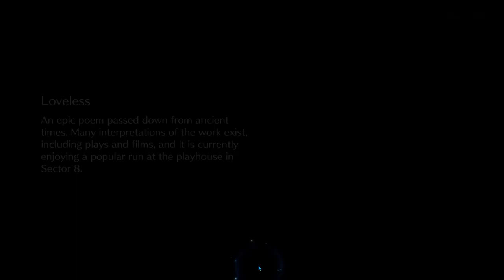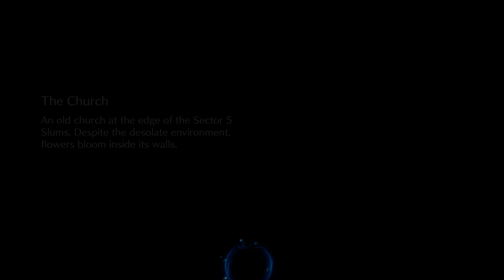Final Fantasy VII - Ever Crisis: Half Anniversary banner pulls (Cloud & Glenn)